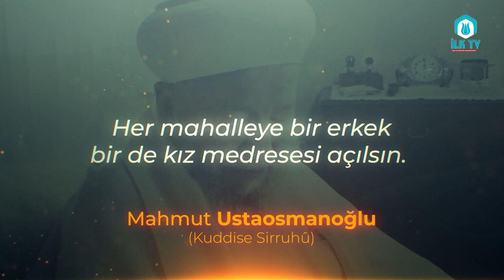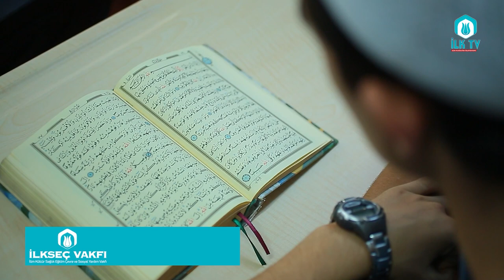İLKSEÇ VAKFI TANITIM 2021